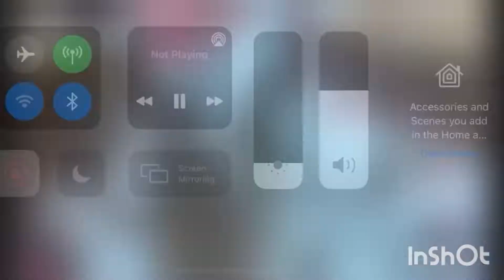130+ Blocks of Ader | Satisfying Crumbles | @Pow.dergirl | Ashmiredits 🌈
hi guise , you ask you get !
One of my lovely subscribers @Pratima Singh asked for a longer edit so here it is. 🤍🤍

~These videos belong to @pow.dergirl
0:00 - 5 Blocks of Ader 🤍
0:25 - 6 Ader w/ Yellow Powder 💛
0:58 - 6 Ader w/ Orange Powder 🧡
1:27 - 6 Ader w/ Red Powder ❤️
1:52 - 8 Blocks of Ader 🤍
2:24 - 6 Ader w/ Pink Powder 💕
2:53 - 4 Ader w/ Orange Powder 🧡
3:16 - 4 Blocks w/ Blue Powder 💙
3:33 - 4 Plain 🤍
3:59 - Purple Broken Blocks 💜
4:26 - 5 Ader w/ Orange Powder 🧡
4:48 - 3 Blocks Covered in CS 🤍
5:00 - 4 Blocks Covered in BS🤍
5:19 - Orange Broken Blocks 🧡
5:36 - 4 Ader w/ Pink Powder 💓
5:54 - 5 Ader w/ Purple Powder 💜
6:19 - 4 1/2 Blocks Covered in Orange Powder 🧡
6:43 - 5 Green Blocks 💚
7:11 - 5 Covered in Sand 🤎
7:30 -  Alot of Blocks w/ Pink Powder💓
8:27 - 6 Plain Blocks🤍
8:49 - 6 Blue/Purple Blocks💜
9:20 -  Broken Plain Blocks🤍
9:51 - 3 More Green Blocks 💚
10:00 - Broken Blue Blocks💙
10:12 - 7 Blocks w/ Blue Powder 💙
10:43 - 5 Plain Ader
11:03 - 3 Plain Ader
11:14 - 4 Plain Ader
11:30 - 4 Plain Ader
11:58 - 3 Ader w/ Blue Powder💙
12:07 - Broken Ader w/ Red Powder ❤️
12:22 - 4 Blocks w/ Dried Sand🤎
12:47 - Plain Broken blocks🤍
13:11 - Plain Ader & Reforms🤍
13:45 - 3 Ader w/ Green Powder💚
14:07 - 6 Plain Ader🤍
14:35 - 4 Ader w/ Pink Powder 💓

~Comment Request~